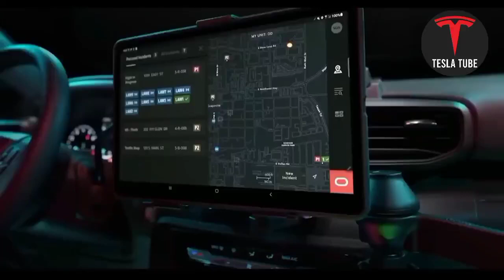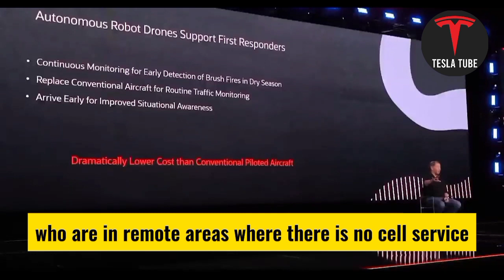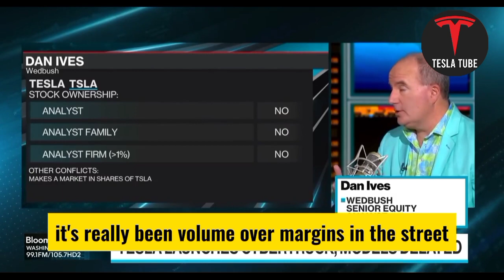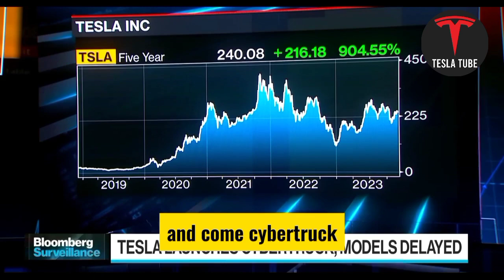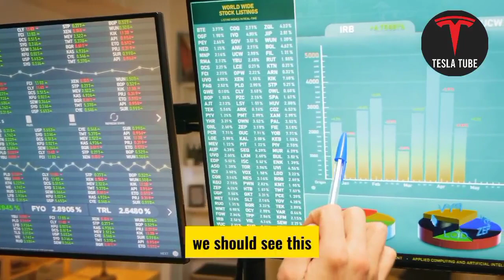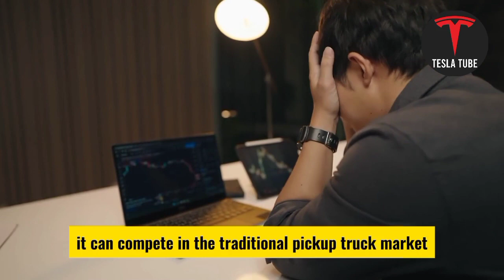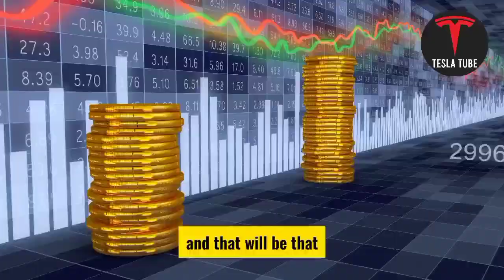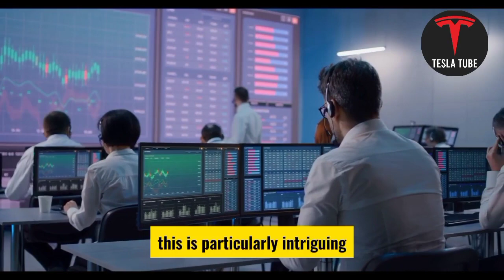Larry Ellison Renders the Audience SILENT!?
Tesla is a business that has upended the automotive industry's status quo. It has demonstrated that electric vehicles can be fast, enjoyable, and dependable. It has also demonstrated that it can develop beyond automobiles with products such as the Cybertruck, Roadster, Semi, and Model Y. We have some interesting news regarding this futuristic electric pickup truck to share with you today.